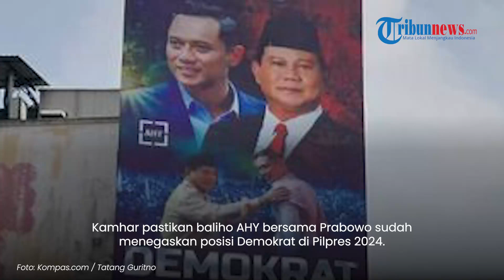Pasang Baliho Besar Tanpa Wajah Gibran, Demokrat Bantah Dukung Setengah Hati: Tak Perlu Ada Polemik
TRIBUN-VIDEO.COM - Partai Demokrat membantah mendukung pasangan Prabowo Subianto dan Gibran Rakabuming secara setengah hati.

Isu Demokrat mendukung pasangan Prabowo-Gibran setengah hati itu muncul seusai adanya baliho tanpa menampilkan wajah Gibran.

Demokrat meminta agar baliho itu tidak dijadikan polemik yang berkepanjangan.

Pernyataan itu disampaikan oleh Deputi Bappilu DPP Partai Demokrat, Kamhar Lakumani, Rabu (8/11/2023).

Kamhar mengatakan partainya memiliki penilaian strategis tersendiri soal tidak memasang wajah Gibran pada baliho-baliho Demokrat dan AHY.

Baliho-baliho tersebut terpasang di sejumlah daerah di Indonesia.

Kamhar mengatakan bahwa hal tersebut dipandang Demokrat sebagai langkah yang efektif dalam mengoptimalkan potensi pemenangan.

"Setiap partai tentunya memiliki pandangan dan penilaian strategis masing-masing. Termasuk dalam memilih langkah-langkah yang dipandang efektif dalam mengoptimalkan potensi kerja-kerja pemenangan. Termasuk pemilihan dan penyajian baliho," kata Kamhar.

Kamhar memastikan bahwasanya baliho AHY bersama Prabowo sudah menegaskan posisi Demokrat di Pilpres 2024.

Menurut Kamhar baliho tersebut menegaskan komitmen dan kesungguhan Demokrat untuk memenangan Prabowo.

Oleh sebab itu Kamhar meminta agar tidak adanya Gibran dalam baliho Demokrat tidak dijadikan polemik berkepanjangan.

"Jadi tak perlu ada polemik, karena cara-cara yang dilakukan Partai Demokrat senantiasa konsisten untuk mencapai tujuan, sukses Pileg dan Pilpres 2024. Menghantarkan Pak Prabowo menang satu putaran," pungkasnya. (Tribun-Video.com/Tribunnews.com)

Artikel ini telah tayang di Tribunnews.com dengan judul Demokrat Ungkap Alasan Tak Pasang Wajah Gibran di Baliho AHY, hanya Prabowo Saja,
Editor: Theresia Felisiani

Host: Umi Wakhidah
Vp: Dharma